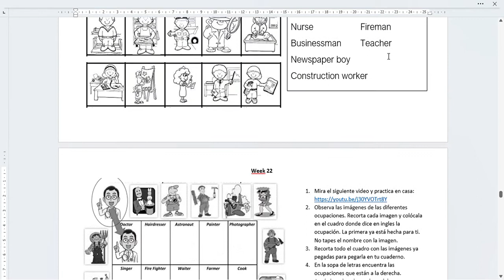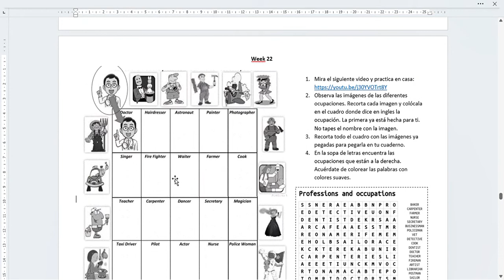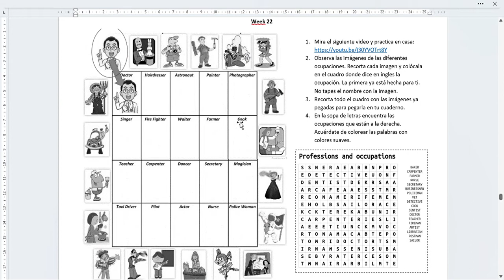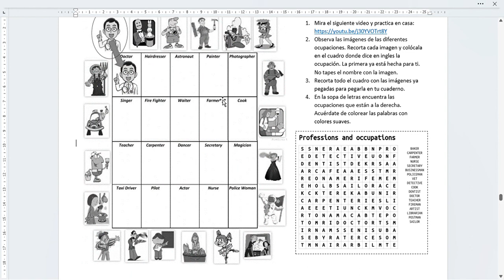Week 22, Tercero, 2022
Este es un video de la explicación de la guía de ingles de la semana 22 para tercer grado, 2022.